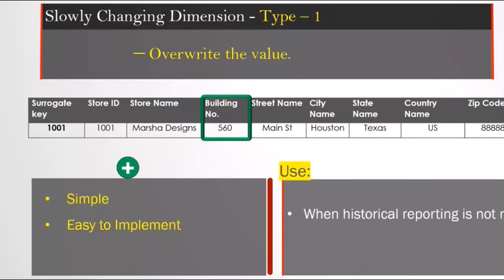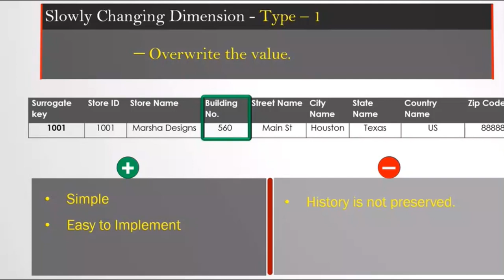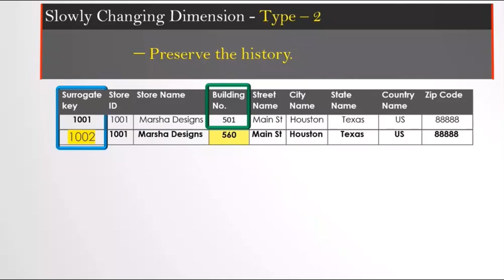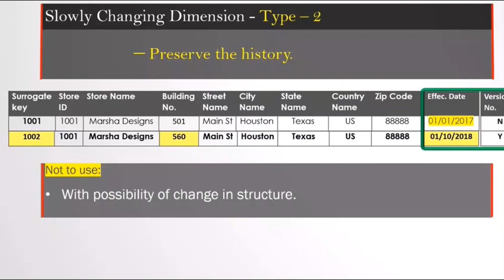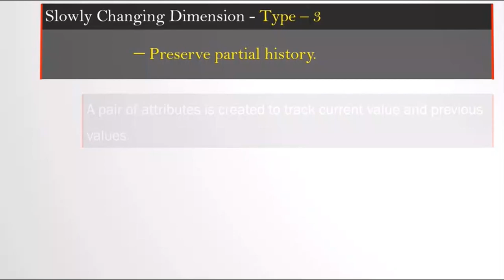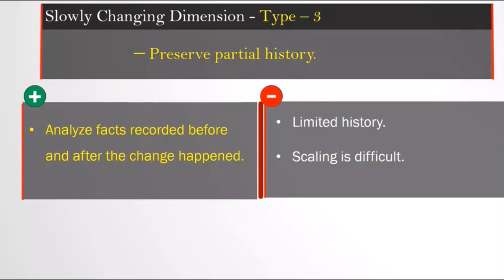Slow Changing Dimension Types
Slow Changing Dimension Explained.